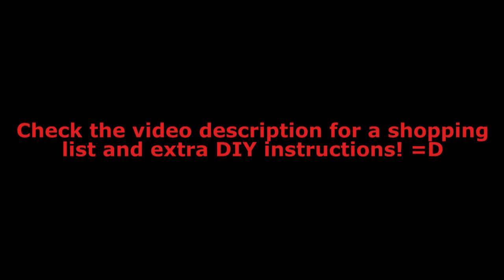Stupid Easy DIY Ping Pong - Red Swordfish Studios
Red Swordfish builds a ping pong table, mistakenly believing it will help them appeal to a wider audience and boost their fame. A legendary table tennis match ensues in the kitchen with an incredibly loose interpretation of “rules”. More info below...

Shopping list:
*Net, Ball and Paddles
*Foldout table (60” long, 27” wide, 29” tall)
*Particle board (8’ long, 4’ wide, 3/4” thick)

Instructions:
1. Fold out the table
2. Put the particle board on top of the table
3. Clamp the net onto the particle board
4. Play ping pong

Tips from Red Swordfish:
*We purchased the net, ball, paddles and foldout table at Walmart, but the particle board had to be bought at a hardware store. All of these items can be bought online, though. Cool!
*The exact dimensions of the table and particle board don’t really have to match what we used. We just tried to get close to the size of a real ping pong table, which should be 5 feet wide, 9 feet long and 30 inches tall. Neato!
*We used particle board to make the playing surface, but you could easily use smooth wood or MDF instead. We just went with what was available at a low price. Astounding!
*We put red masking tape around the edge of the particle board to give it a nicer look, but you could really decorate the table however you like. Freedom of expression!